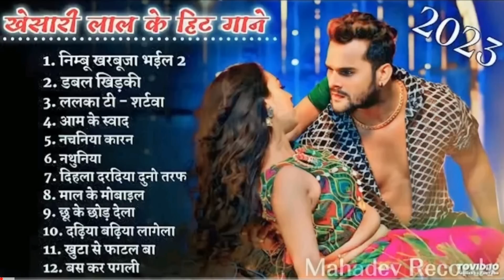भोजपुरी _गाने, Bhojpuri Top 10 Songs❤ शिल्पी राज भोजपुरी गाने 🌺भोजपुरी पुराने गाने💙 हमारी भोजपुरी